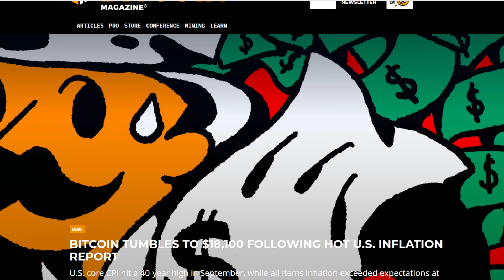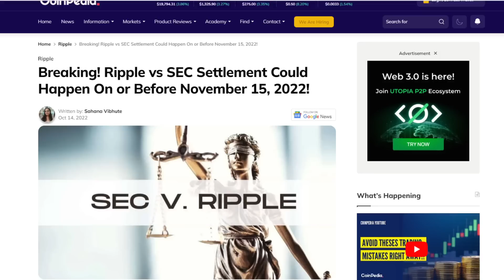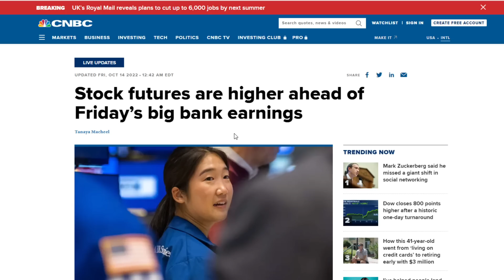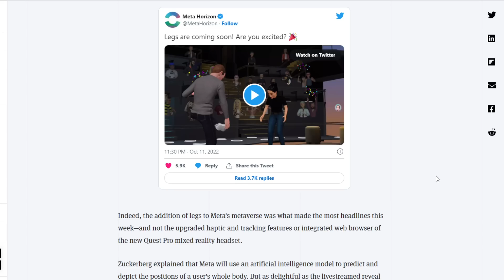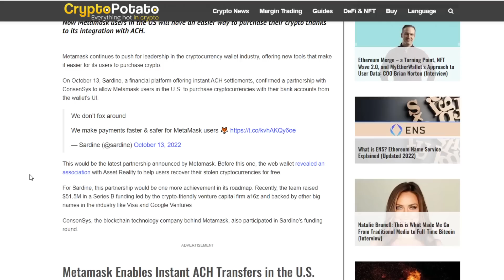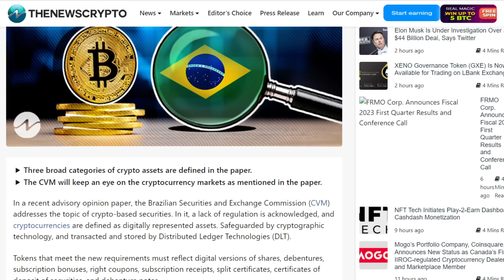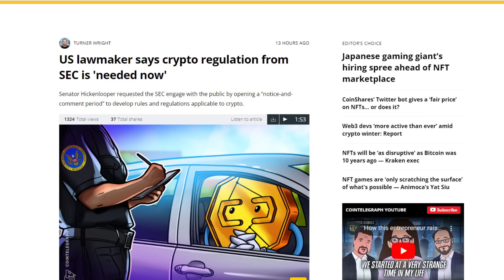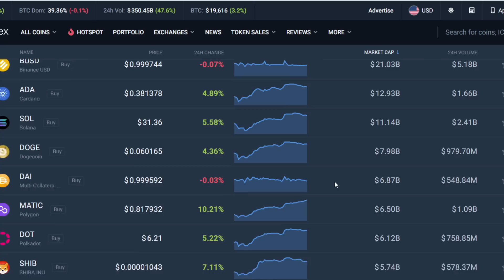HUGE Movements In The Market Right Now!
Ledger Merge Pack:
Podcast Now On Spotify:
New Daily Art Pieces:
Protect And Store Your Crypto With A Ledger Nano:
Open An Account With Binance!

1BYhrLpntMYW97sd8K6fquTcr5MYwPAe2y

rsoKR5VHJx84oMTYbS7tWg7g5aFebYirVi

Ethereum:
0x0e5f5CEFaA9A0713AB6D8F79E6679E22d86C21f6

DOGE Address:
DJmfX6vZi6BE1iELwHf2icEMBGz8xKprRM

Aintdatsumish
Robert Gurnon
Matt Conley
FudWiser
UNM NU
Have You Tried The Tapioca
Richard Bonar
Shopping. io
Nigel Wyman
Prit Tea
Radion Barakov
Mike Minardo
TouchNJ
Gerald Nelms
CMoney
Ray Runowski
PoolingETH . com
William A Swier
Gary Opalka
Michelle URL
Marvin Calderon
Norman Waterman
Holdon Ihave2sneeze
Digital Asset News
Liam O'Cashidey
Cory Stevens
RTC 2021
Chris Charles
Roman Geber
David Chosrova
Stuart Niven
Larry Gooch
Tyler Winklevoss
NBKrypto
Steven Harper
Ulf Fatman Josefsson
Mohammad Tabbaa
Brian Vaci
Jeffrey
Pete Mozar
Cryptocurrency Logic
Jonathan Robert Kraus
Josh Gorcyca
K9 Ytrup
Kaneko Tomonori
Sir Thomas11_11
Mike McCarty
Crypto And Beer Shipmate
ZEN Lunacy
VV
Nicola Kenny
Mr. Smith
Joey The Happy Farmer
Damien Walker